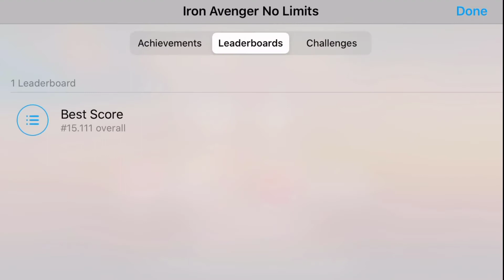Iron Avenger No Limits Gameplay iphone meninagamer meninastambémjogamvídeogame ironavenger #14